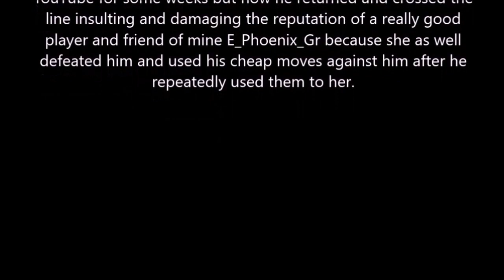WWE2K16: vs LoganXTC for WWE Women's Championship(Part 1)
And whoever calls E_Phoenix_Gr a rookie I will upload his iron man match as well in which he does more cheap moves than Logan and he loses as always (And don't you think there are many.. only one called her like that, we all know how Phoenix really plays)

Sorry for the mute video